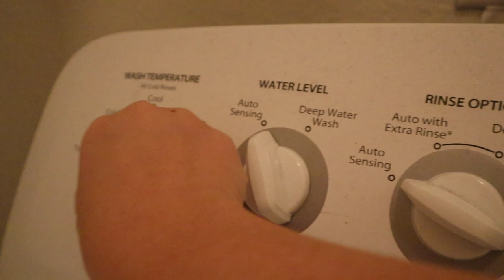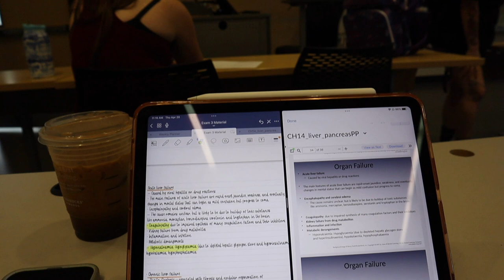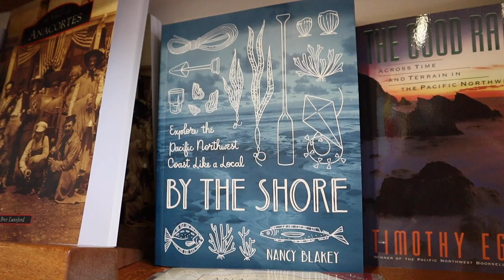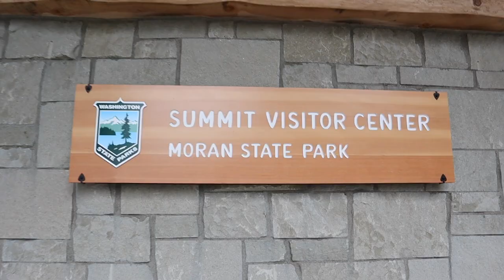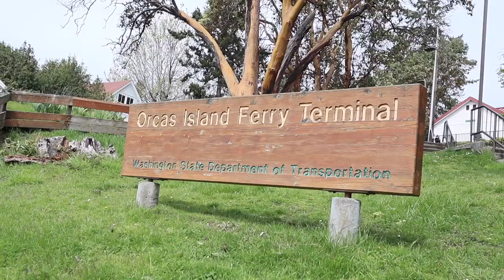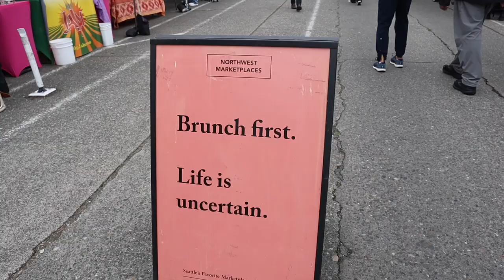Orcas Island and Seattle Vlog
Hey guys this weeks vlog is my quick trip to Seattle and Orcas island. I had the absolute best time on this little getaway. I hope yall enjoy this video. Please leave me all of your questions in the comments below or on Instagram.